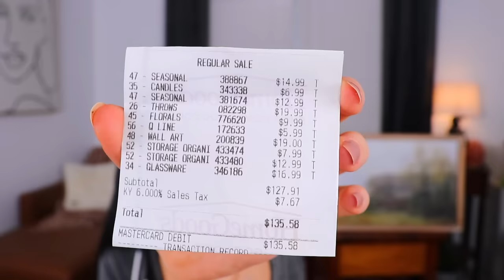HOME GOODS vs. $140 HOME DECOR BOX! | Can I BUY IT BETTER?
Did I BUY IT BETTER from Home Goods or did I FAIL!? Lets go shopping to recreate this Fall Home Decor Box!

Vintage Poshmark - @apparitionsshop
Personal Poshmark - @alexandria_ryan